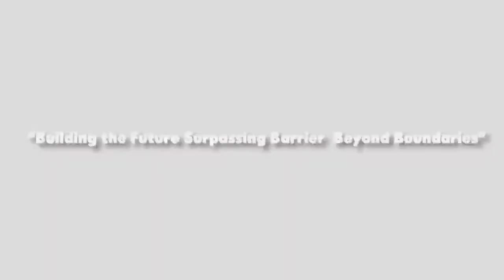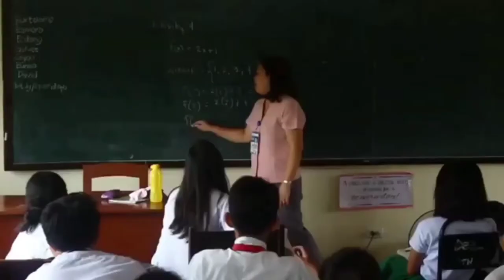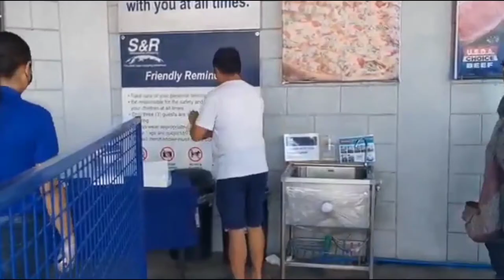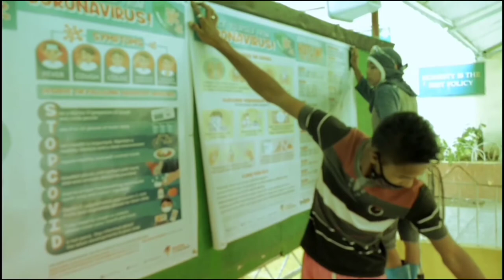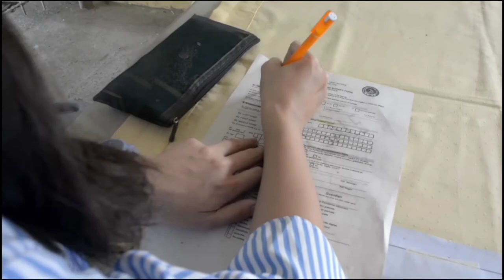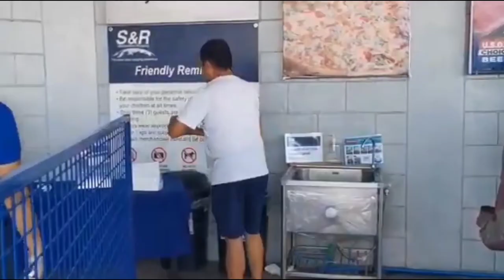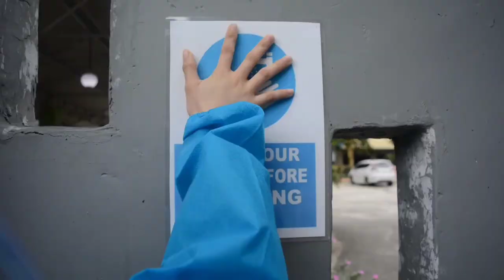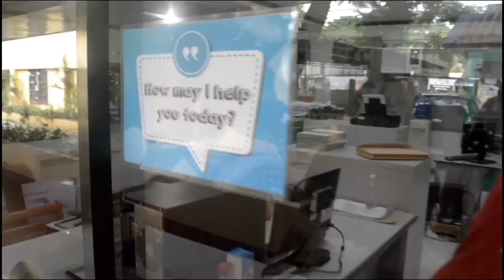Davao City National High School's SPFL Japanese Teaching Preparations in the New Normal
This is the presentation of Ms. Christine Joy C. Cabahug, SPFL Japanese Teacher of Davao City National High School who represented as Teacher Simulator of DepEd Region XI and DepEd Davao City Division during the Online Training for Teacher Implementers of the Special Curricular Programs conducted by the DepEd Central Office, Bureau of Learning Delivery, Student Inclusion Division last September 30 - October 2, 2020.